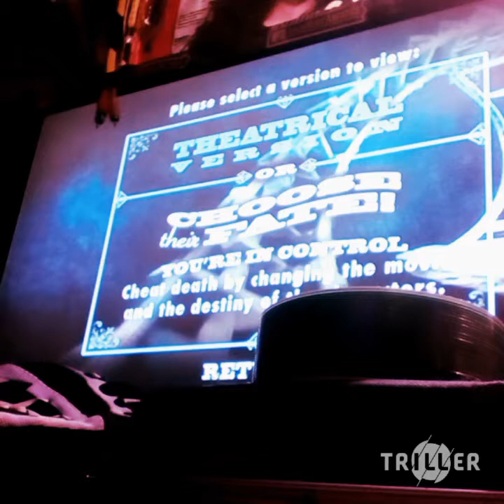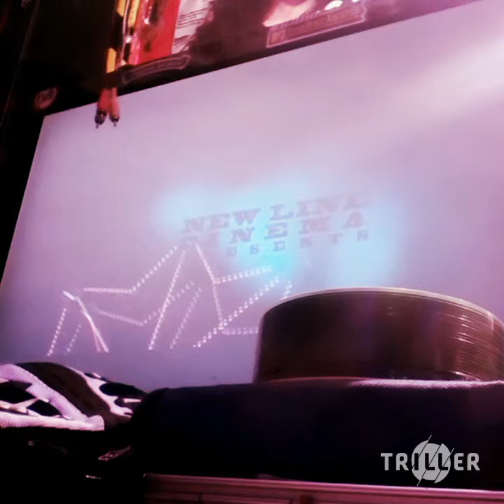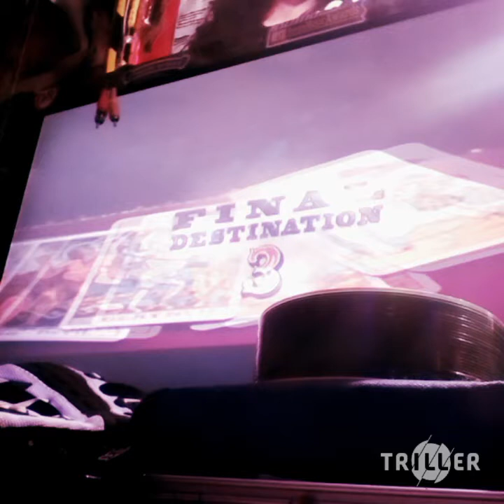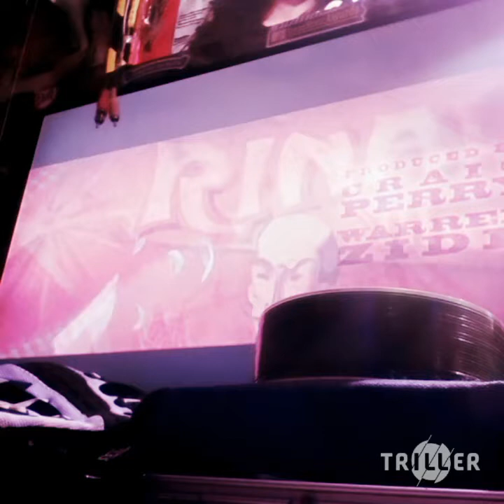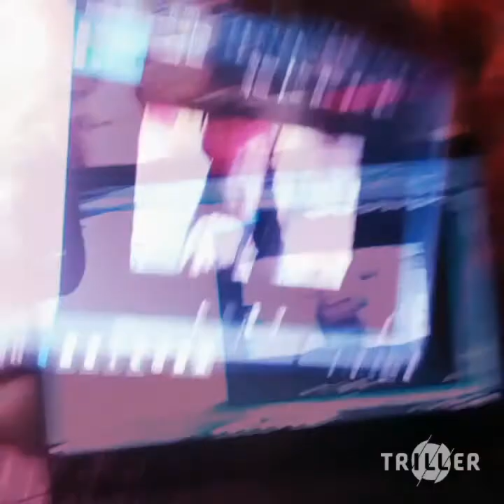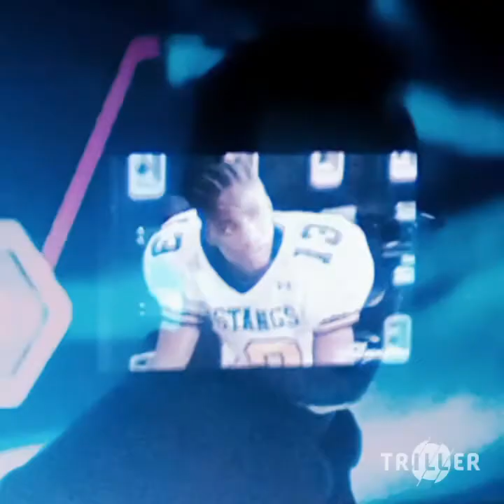8 M X 2018 09 06 12 51 14